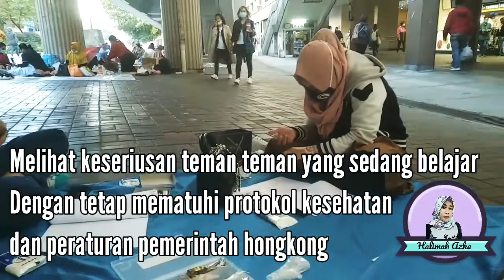Belajar Henna art bareng Sahabat Kece.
dipublikasikan ,tgl 30 Desember 2020.